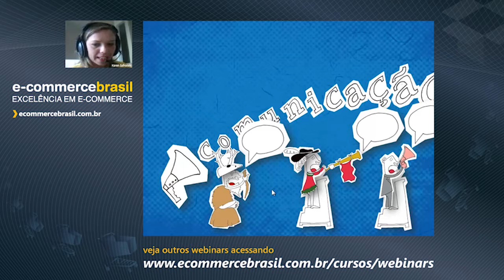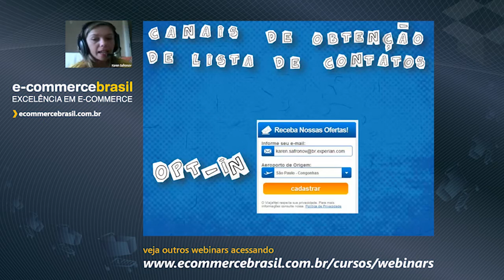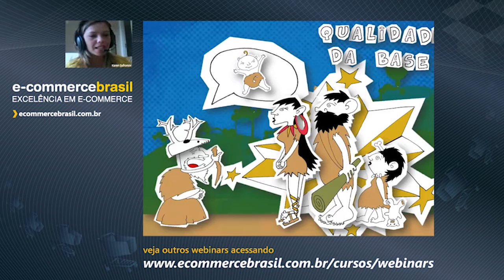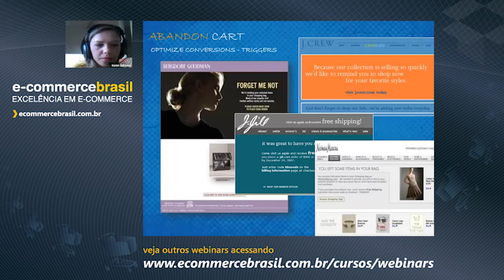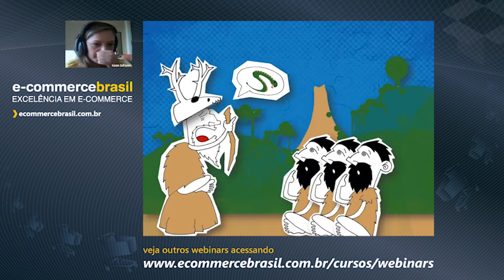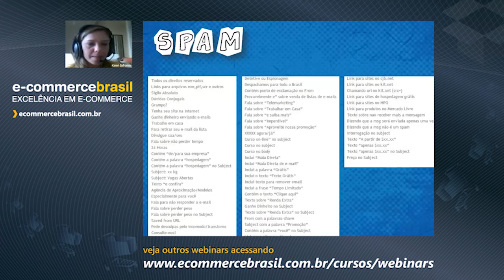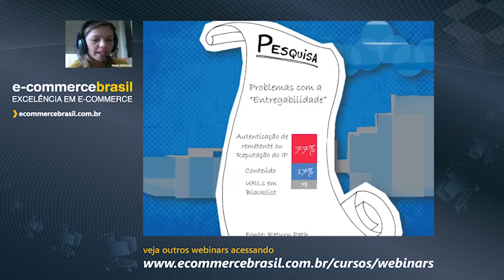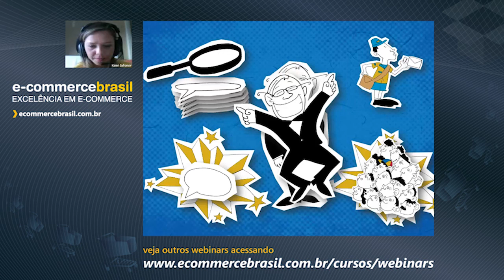Webinar: Relacionamento usando e-mail marketing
Aprenda durante este webinar como criar email marketing relevante e engajamento com o seu público alvo a partir de réguas de relacionamento com a sua base de clientes.